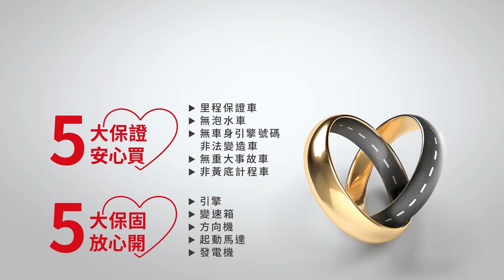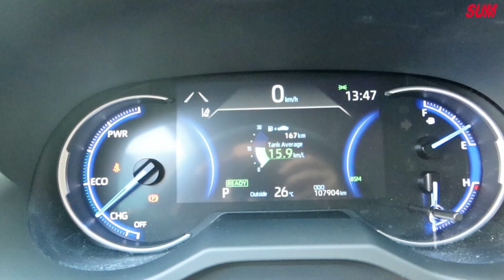(已售出)【SUM中古車】TOYOTA RAV4 2019年 油電 旗艦版 原鈑件 免鑰匙 盲點偵測 定速 雲林縣 北港鎮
聯絡人：張煌章
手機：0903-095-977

車輛資訊：油電 旗艦版 原鈑件 免鑰匙 盲點偵測 定速
          五大保證

車輛所在：雲林縣北港鎮文仁路456號